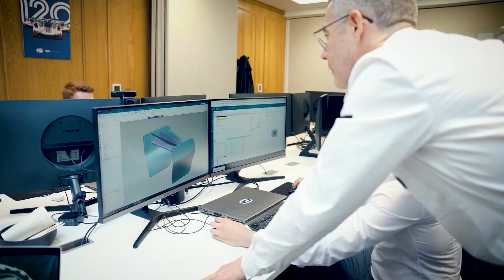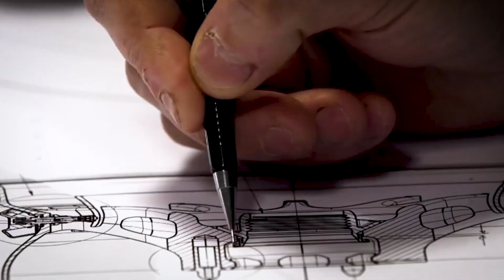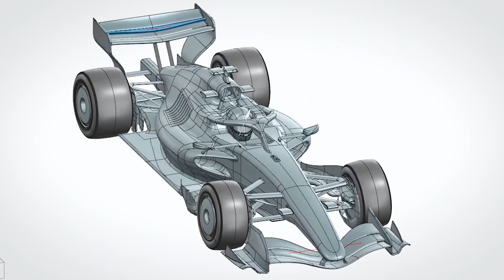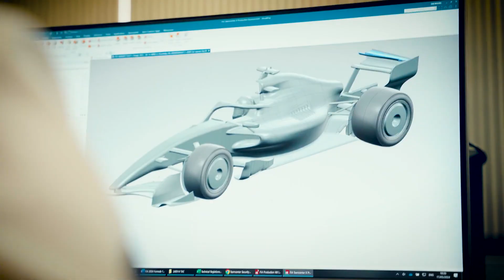The SECRET Tech of the FASTEST F1 Car in History!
This wasn’t just the fastest Formula 1 car ever built — it was the last one of its kind.

The Mercedes W11 didn’t just dominate — it destroyed the sport’s limits. 13 wins out of 17 races. 15 poles. 12 front-row lockouts. Lap records that still stand years later. It made Formula 1 look easy — too easy.

This video dives deep into how Mercedes built the W11, a machine so far ahead of its time that the FIA had to rewrite the rulebook just to make sure it never happened again.

We’ll break down:

The DAS system, the genius steering innovation that was somehow legal — for one season.

Suspension secrets that turned airflow into weaponized downforce.

Thermal mastery that let Mercedes shrink their car and destroy drag.

And the truth behind why 2026’s new rules will make sure no team ever dominates like this again.

The W11 wasn’t just an F1 car — it was the final boss of engineering freedom. A 1,000-horsepower symphony of physics, precision, and perfection that made fans nostalgic for what Formula 1 used to be: innovation without apology.

Because after 2026, when active aero, sustainable fuel, and standardized systems take over… cars like this won’t exist anymore.

The Mercedes W11 wasn’t just the fastest car in F1 history.
It was the last monster of racing’s golden age.

00:00 – The W11: The Car That Broke Formula 1
00:30 – When Formula 1 Was Still Pure Innovation
01:12 – Mercedes’ Obsession with Perfection
02:36 – The DAS System: F1’s Legal Cheat Code
03:49 – Suspension Wizardry That Changed Aerodynamics
04:44 – Thermal Mastery: The Invisible Advantage
05:23 – The Perfect Storm: How Every System Worked in Sync
07:10 – Records That May Never Be Broken
08:55 – What 2026 Will Take Away from Us
09:46 – The End of F1’s Golden Age
10:26 – The Legacy of the W11